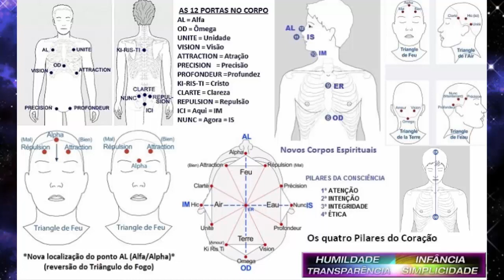O.M. AÏVANHOV – Comandante dos Melquisedeques (P&R)!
Tradução para o português: Célia G.

Gratidão!!!